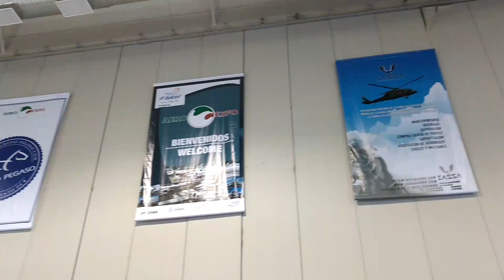Mariachi Acapulco en una Expo en Mundo Imperial.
Mariachi Acapulco en la Expo Aviación en Mundo Imperial.